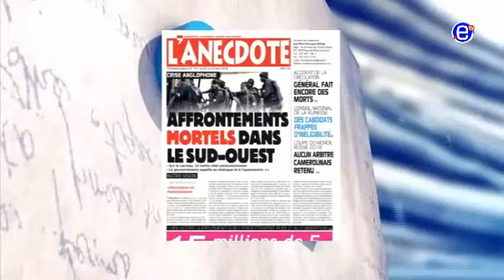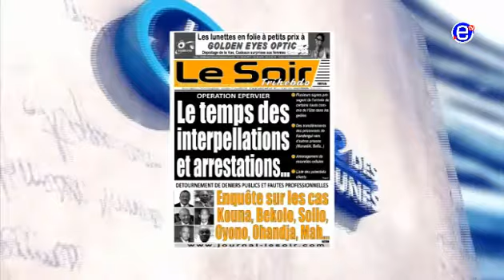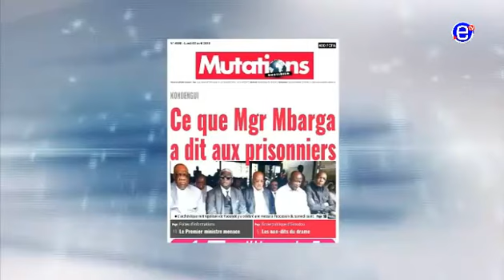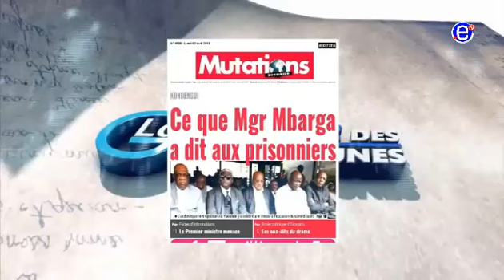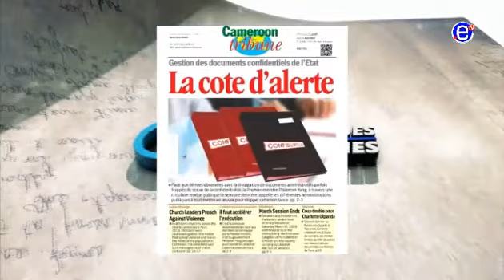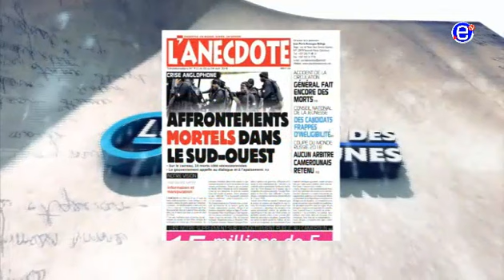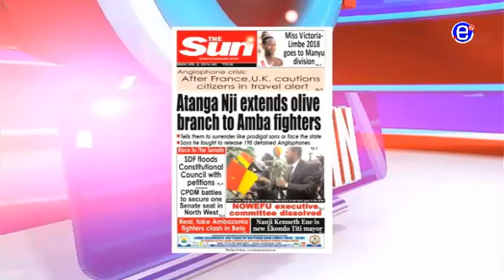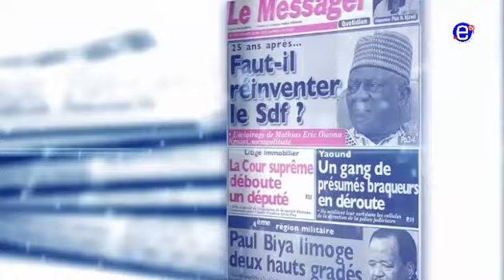LA REVUE DES GRANDES UNES EQUINOXE TV DU LUNDI 02 AVRIL DU